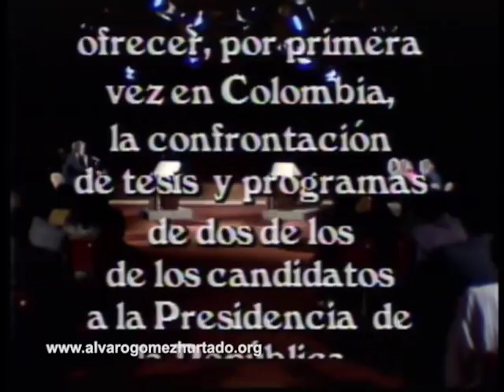Debate 1: Álvaro Gómez y Luis Carlos Galán 11 de febrero 1986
El primer debate presidencial que se transmitió en vivo en la televisión colombiana. Los candidatos a la presidencia de Colombia: Álvaro Gómez Hurtado del Partido Conservador y Luis Carlos Galán del Partido Liberal, dan a conocer su visión sobre el futuro del país.
Fue transmitido el 11 de febrero de 1986 por RTI Televisión y Producciones Jes.
Modera Bernardo Hoyos. Preguntan los periodistas Juan Gossaín de RCN, María Elvira Samper de RTI y Álvaro H. Caicedo del Diario Occidente.